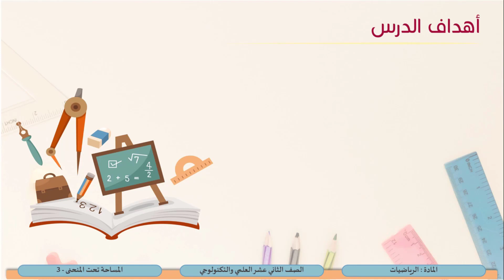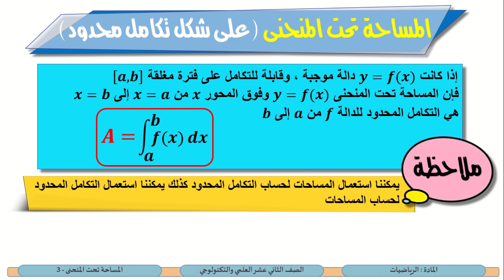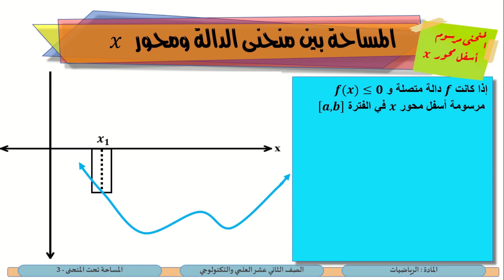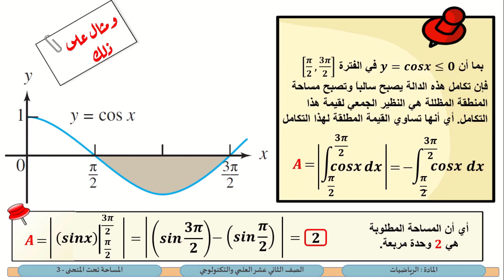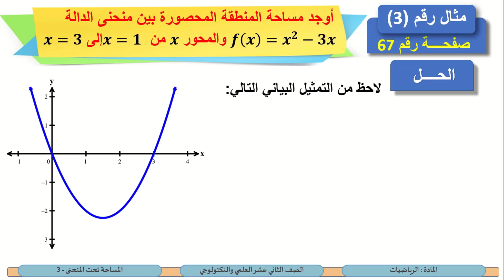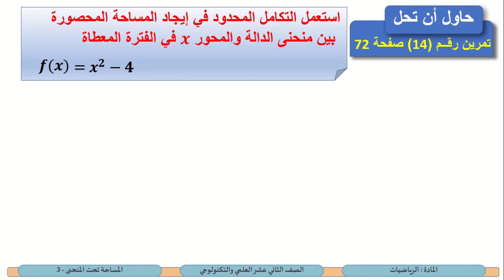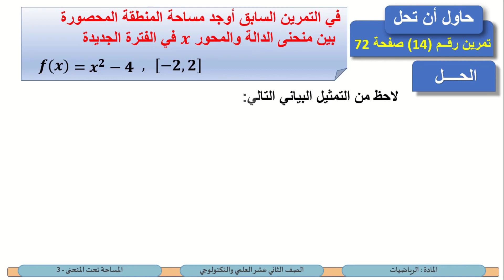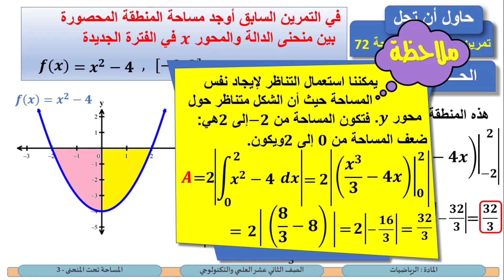الصف الثاني عشر المسار العلمي والتكنولوجي الرياضيات المساحة تحت المنحنى 3